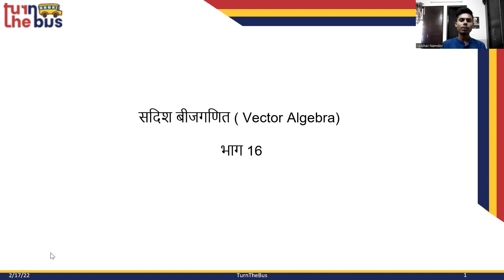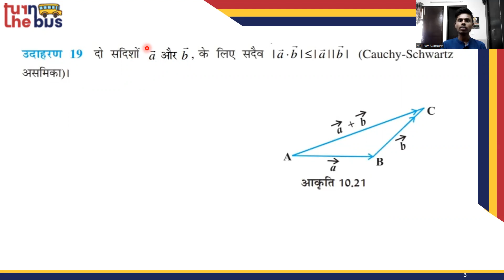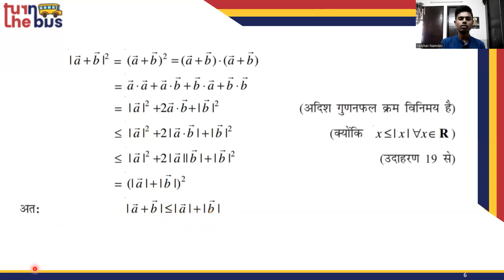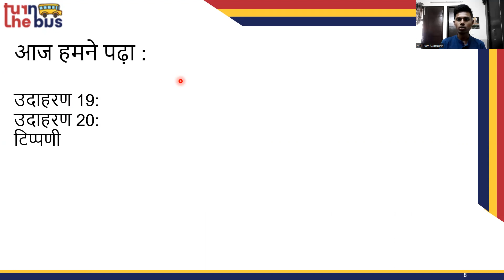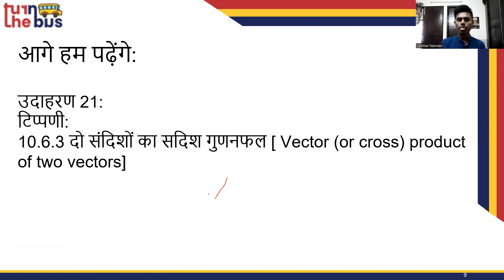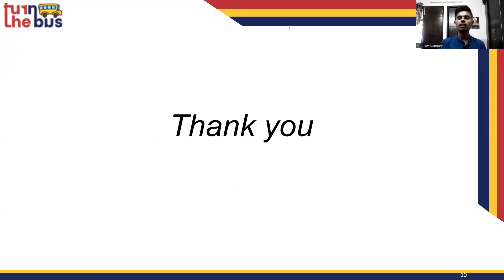Class 12 BSEB (Science) | Maths (गणित) | Ch 10 | सदिश बीजगणित | Vector Algebra | Part-16 | TTB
यहाँ पर वर्णन किया  गया हे आपके कक्षा-12 के गणित विषय का पाठ - 10 सदिश बीजगणित| इस विषय के सारे वीडिओ लेसन को देखे, उसको पढ़े, पुनरावर्तन करे और अपनी परीक्षा की तैयारी करे।